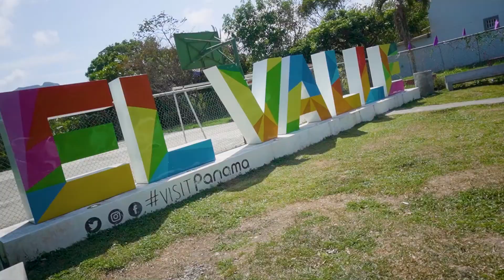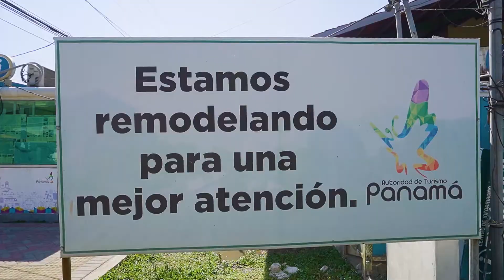LA INDIA DORMIDA - Los encantos del VALLE DE ANTÓN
Mito o realidad, los encantos de este bello lugar El Valle de Antón y la leyenda de Flor del Aire o mejor conocida como “La India Dormida" hacen mágico a este pueblo uno de los pocos construidos sobre el cráter de un antiguo volcán en donde podrás pasarla muy bien y vivir una muy buena aventura.

Vamos a contarles sobre este lugar y su famosa leyenda, acompáñenme a subir este cerro y vivir la experiencia.

Gopro 5